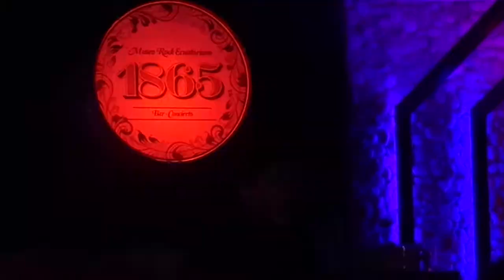Mamá Vudú - Anhelo (Quito - Ecuador) 30-11-2017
Mamá Vudú regresó a los escenearios luego de mucho tiempo y lo hizo de la mejor manera en el Bar/ Concierto Museo del Rock 1865. Con Anhelo que cerró su concierto de casi hora y media.